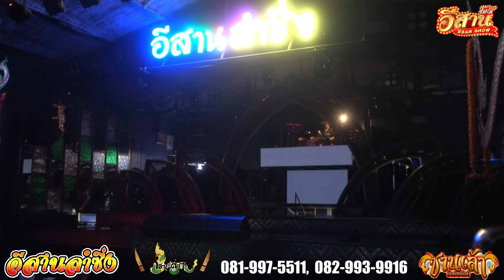หัวใจคิดฮอด - บอย เพชรสีนิล อีสานลำซิ่ง [ใหม่ล่าสุด]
คอนเสิร์ตหมอลำคณะ ซานเล้าบันเทิงศิลป์ แสดงที่ ร้านอีสานลำซิ่ง ถนนเพชรพระราม (ซอยโรงปูน) คลองตัน แขวงบางกะปิ เขตห้วยขวาง กทม. 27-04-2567

❤︎ ขอกำลังใจจากทุกท่านเพียงแค่ กดปุ่ม SUBSCRIBE [กดติดตาม] และกดรูปกระดิ่ง 🔔 เพื่อจะได้ไม่พลาดคลิปดีๆ จากช่อง อีสานโชว์ ►► ESANSHOW◄◄ ขอบคุณครับ